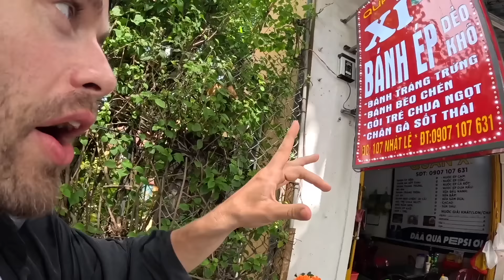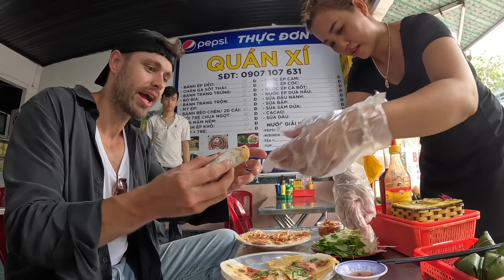I finally got to try Bún Bò Huế in Huế 🇻🇳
Quán Bún Bò Huế Bà Tuyết - This seemed like the most popular place to try BBH in Hue and I think that's true as this place was absolutely packed!

GỐC BÁNH BÈO BÀ CƯ - A must try spot when in Hue. Almost like a cross between a restaurant and a museum. So much history here and it's a real privilege to have had the opportunity.

Quán xí bánh ép - I didn't know this dish existed until I came to Hue. Happy I got to see what it is all about!